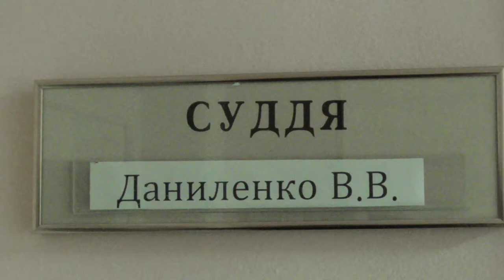Суд над захистниками Качиного озера 13.12.2016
Суд який відбувся 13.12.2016 р., в Даницькому районному суді під головуванням судді Даниленка В.В.  Позов  поданий компанією-субпідрядником "Азур Груп" з вимогою відшкодувати збиток за те, що активісти в березні 2016- го нібито знесли встановлений забудовником паркан і перешкоджали будівництву на перетині вулиці Здолбунівської та проспекту П. Григоренка. Третьою стороною виступає забудовник КП "Житлоінвестбуд-УКБ". Сторона звинувачення намагається стягнути з активістів майже 200 тисяч гривень за "перешкоджання виконанню господарської діяльності".